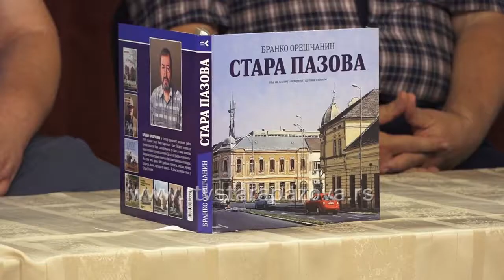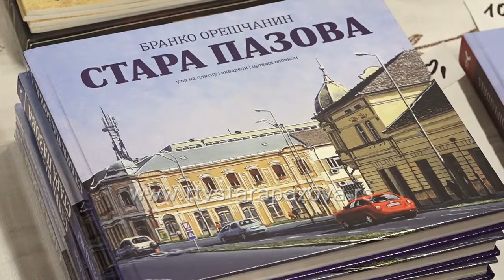Likovna monografija Branka Oreščanina promovisana u Staroj Pazovi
“Dani opštine Stara Pazova” bili su prilika da se 2. avgusta na Svetog Iliju u holu Pozorišne sale predstavi likovna monografija Branka Oreščanina.